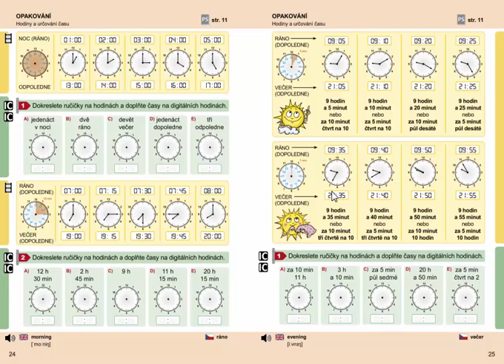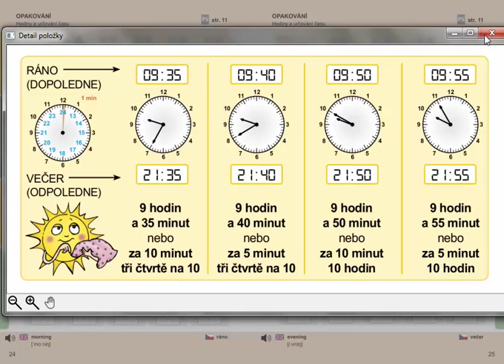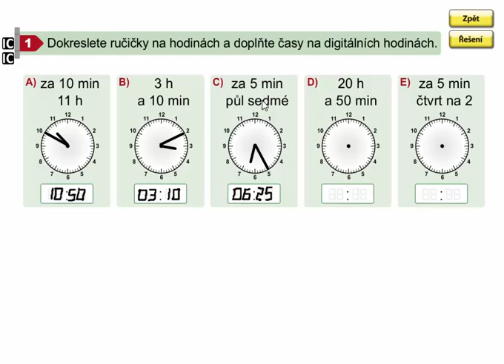Hodiny a určování času (opakování), Matýskova matematika 7. díl, strana 25, cvičení 1